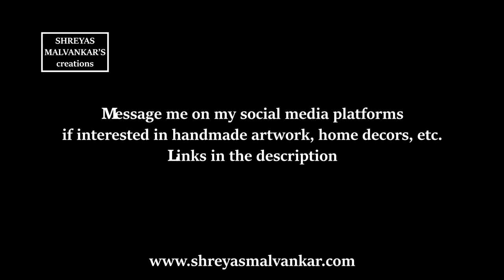Sculpting a monkey head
A complete handmade work.

Had problem with the video framing as it was quite hard to sculpt some details and record them at the same time.

Do message if interested in handmade sculptures, decors, etc.

Songs used in the video are taken from YouTube Creator Studio.
No_Good_Right by Freedom Trail Studio,